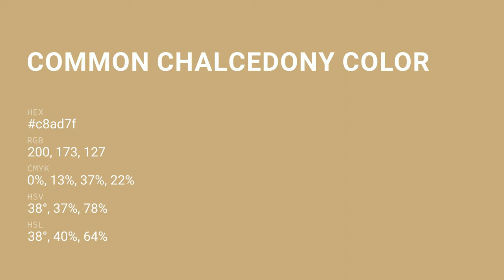Common Chalcedony color c8ad7f hex color - Yellow color - Cool color c8ad7f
What color is Common Chalcedony ? c8ad7f hex color - Yellow color - Cool color c8ad7f

Hex c8ad7f Color Code is also known as Common Chalcedony color.

Hex c8ad7f Color code in RGB color code model is created after adding 78.43% red color, 67.84% green color and 49.80% blue color.
Hex c8ad7f Color code in CMYK color (process color) code model is generated after subtraction of 0% cyan, 13% magenta, 36% yellow and 21% black.